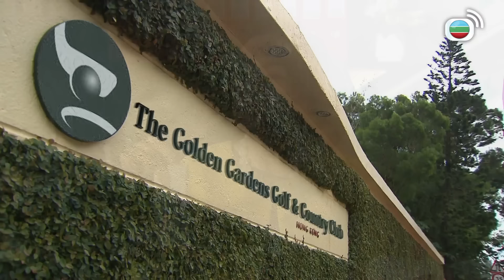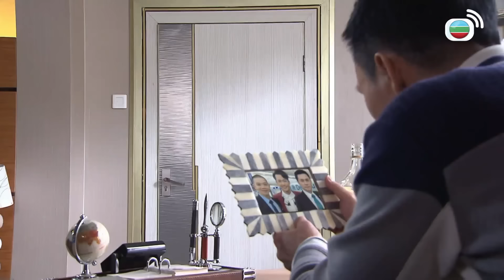同盟 ｜憎我憎到要分家？呢個細佬真係養唔熟！｜2017年最佳劇集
令熊(鮑起靜飾)，在政商界舉足輕重，是令氏集團的最高話事人。 她為了在權力世界站穩陣腳，忍痛放棄骨肉之情，將親子高子杰(陳展鵬飾)送往台灣，希望他避開波譎雲詭的金錢鬥爭。 同時，他另收孤兒令千佑(陳山聰飾)為養子，並培育他成才，一起鞏固集團統治。